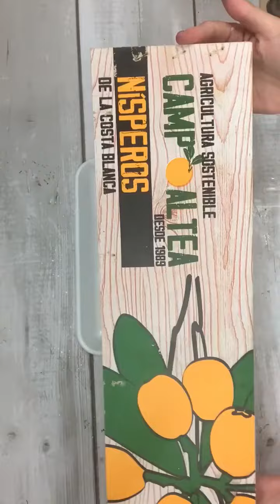Cartel navideño con láminas de seda